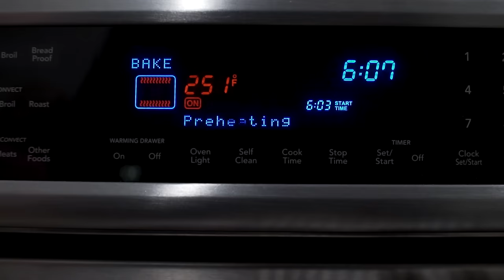Sony a6500 4K and 120fps Slow Motion, Handheld with IBIS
Short piece I put together to combine 4K with 120fps HD all handheld using IBIS on the Sony a6500. ► All gear linked below*.

I shot this all handheld using the a6500's in-body image stabilization (IBIS).

I used the version 1 of the Sigma 30mm F1.4 (links below) and the Sigma MC-11 EF to E adapter to mount the lens to the a6500.

This combination does not allow for touch focus or continuous AF so the entire piece was shot all manual focus.

One of the nice features of the Sony a6500 is that you get focus peaking which makes shooting manual focus a lot easier. However, at really wide apertures, it may not always be accurate and depending on the contrast of the image you are shooting the peaking will show up at different levels or not at all. Still a huge advantage when focusing manually.

The IBIS worked very well for the way I shoot and while the rolling shutter on the a6500 is really bad, it's workable for this style of shooting. However, even a small, unintended bump to the camera will cause the rolling shutter to interfere with your shot which you can see a couple times in this video.

Overall, I'm really happy with the results I'm getting from this mirrorless camera. I'm looking forward to getting a native Sony lens so I can take full advantage of all the video features.

I used a premium color profile (EOSHD Pro Color) available

I did color correction and grading in Adobe Premiere, modifying Lumetri Color - Cinespace 25 Faded Film.

I also used the Rode VideoMic pro with the audio levels on the a6500 set to 15.

One final, interesting note about this video, because some of it was filmed in 4K and some of it was shot in HD to enable 120 frames per second (that I decreased to 20, 30 or 50% for slow motion), I edited in a 1080p timeline resizing the 4K images to fit.

However, the final exported video was created in 4K (3840 x 2160). I read that when you up-res. 1080 footage to 4K, because YouTube then detects and transcodes to a 4K resolution, they also compress at a higher bit rate than you get at 1080p making the final video on YouTube look better than HD.

However, since a lot of these shots (slow motion shots) are increased by essentially 200% in size, I will obviously lose resolution. So this is also a test to see how that workflow looks once uploaded to YouTube.

Track: “A Girl From Osaka” by Aulx Studio